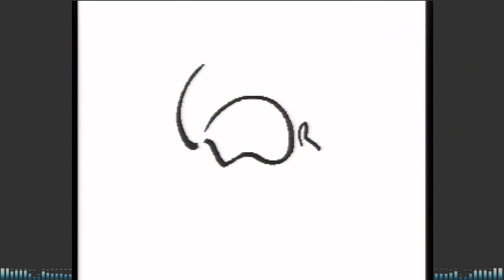💥Philips CD-I💥Chaos Control |Full Playthrough|💥(Real Hardware with mouse)💥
This game is a heck of a lot shorter than I thought it was going to be and quite a bit easier.  I had read that a lot of people had issues getting through it.  But I'd wager they had one of those terrible remote controllers where I was using a mouse.  I do plan on playing through it's sequel called Solar Crusade very soon.